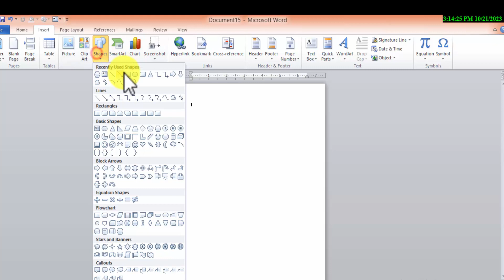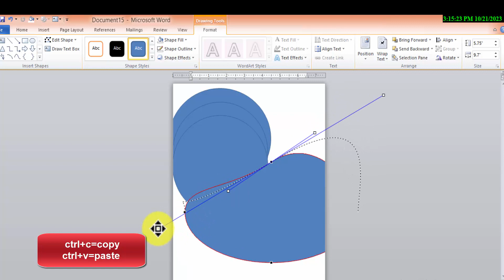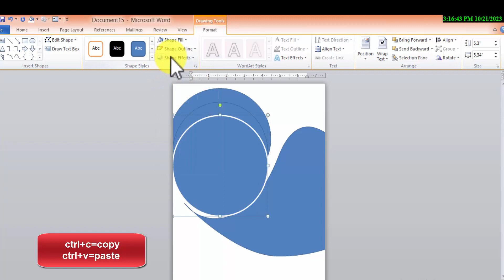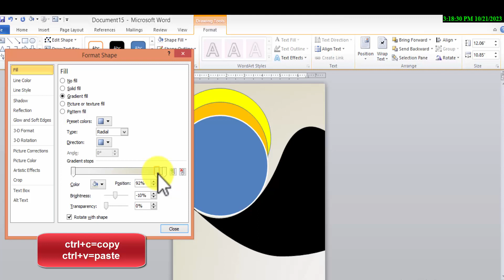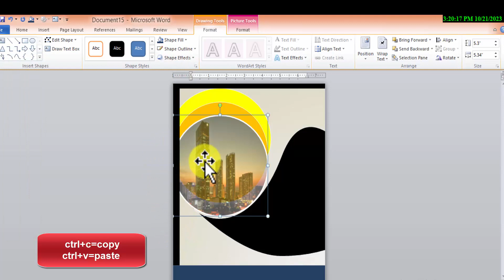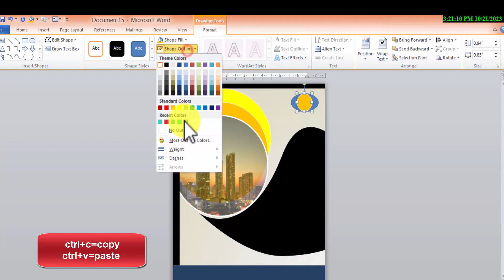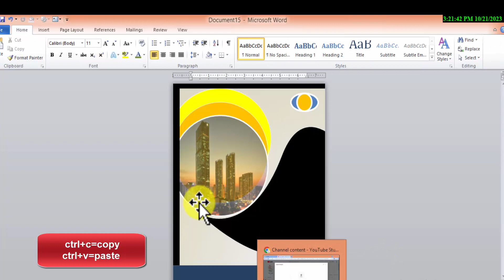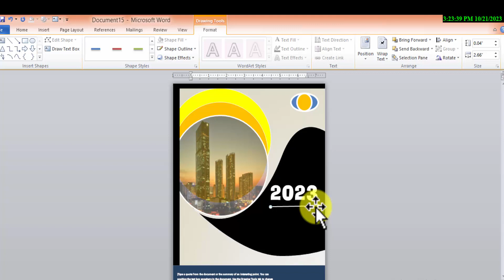how to make book cover page in ms word